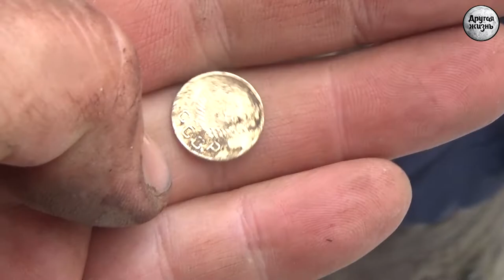Зима пришла и ушла!